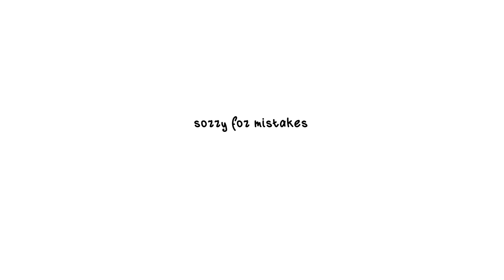if I meet my oc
Я люблю высоких женщин, вопросы?
Ну а вообще, я хочу делать побольше видео про ОС, потому что как закончиться фанронпа я не знаю что я еще буду публиковать, хых.
I love tall women, questions?
I want to make more about my oc, because I don’t know what will i be posting, when Fanganronpa is end.